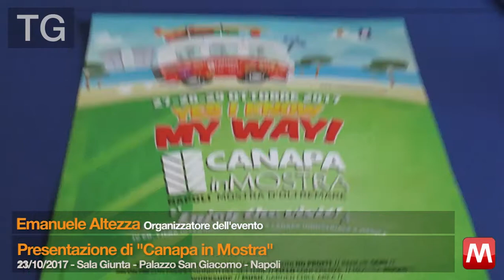TG 23/10/2017 Emanuele Altezza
TG 23/10/2017 Emanuele Altezza - Organizzatore dell'evento
Presentazione di “Canapa in Mostra”
Sala Giunta – Palazzo San Giacomo – Napoli